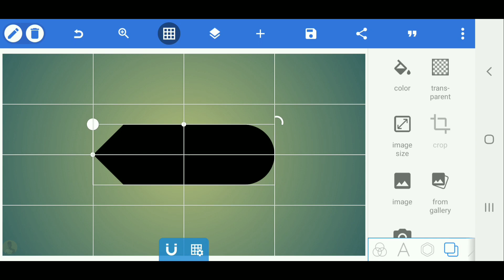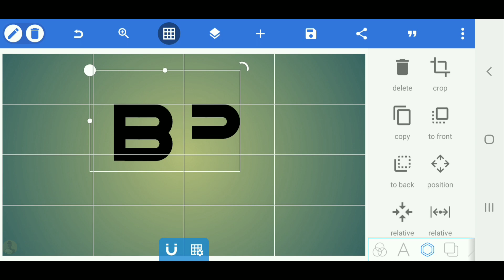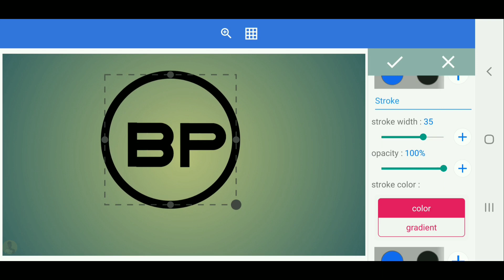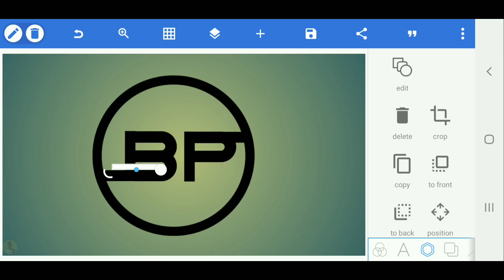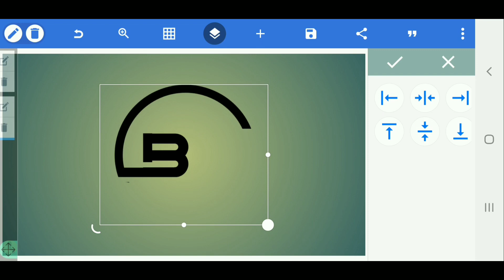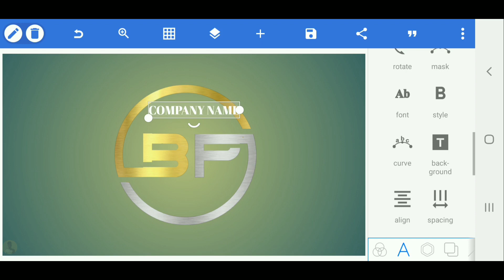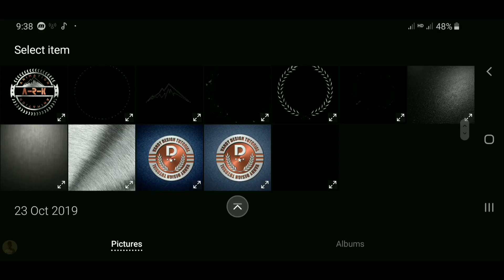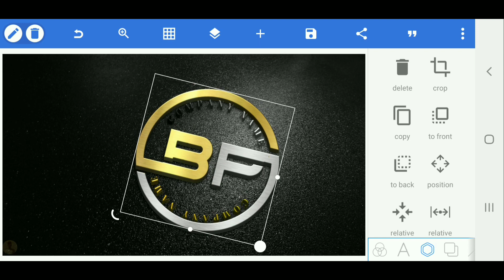BP professional logo design on pixellab android[Vandy Design]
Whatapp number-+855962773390